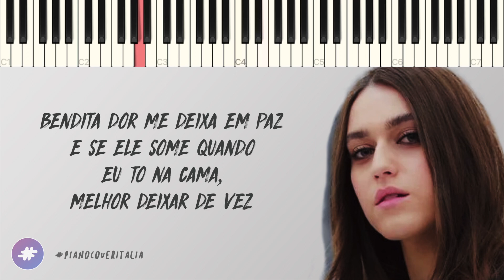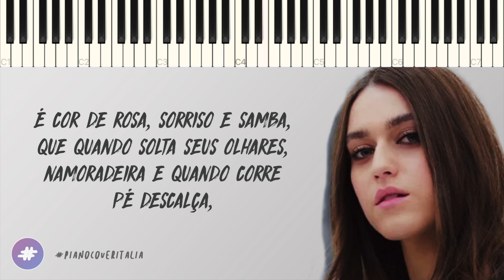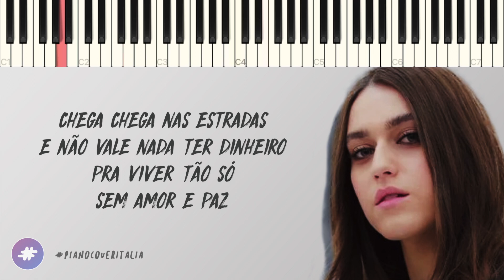Gaia Gozzi | Chega | AMICI 19 // Piano Karaoke con Testo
▂ ▃ ▄ ▅ ♪ ♫ ♬  LYRICS & SOCIAL  ♬ ♫ ♪ ▅ ▄ ▃ ▂

▶︎ Social ◀︎

▶︎ Lyrics ◀︎

Bendita dor me deixe em paz
E se ele some quando eu tô na cama
Melhor deixar de vez

Pra mim não é que tanto faz
Pra mim nao vale ir embora
Já chegou a hora (de me tornar feliz)
Ela joga nas estradas só mentira pra não ter demora
Sem demora

Chega, chega nas estradas
E não vale nada
Ter dinheiro pra viver tão só
Sem amor e paz

Sem expectativa, saturação da vida